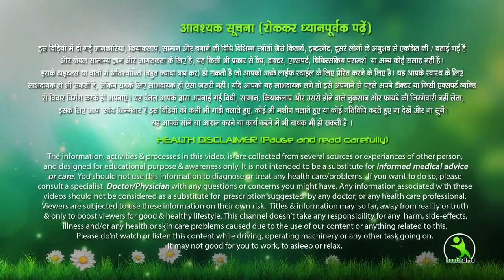क्या करें जब आपका ही बच्चा आपसे दूर रहने लगे, आपसे नफ़रत करने लगे । Dr. Neha Mehta